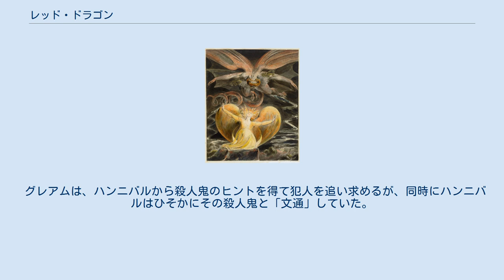レッド・ドラゴン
ハンニバル・レクター
『レッド・ドラゴン』（Red Dragon）は、トマス・ハリスによる小説。
本作でハンニバル・レクターが初登場し、『羊たちの沈黙』・『ハンニバル』と続く「ハンニバル・レクター」シリーズの第1作である。
 本作はハンニバル・レクターシリーズの第1作とされているが、主人公はグレアム捜査官、相手はあくまでダラハイドであり、レクターは端役にすぎない。
 『レッド・ドラゴン』の日本語訳の再版（早川書房）でトマス・ハリスは、レクターは当初端役に過ぎなかったが、サイコを操るサイコを始めとした作中での存在感が続編に繋がったとコメントしている。
 『大いなる赤き竜と日をまとう女』ウィリアム・ブレイク、1803年–1805年頃 FBIアカデミー教官のウィル・グレアムは、目下世間を騒がせている一家惨殺事件の犯人を捜し求めていた。
事件の全体図を把握しかねているグレアムは、なんとしても犯人の人物像を掴むべく、かつて自分が逮捕したことがある「人食い」ハンニバルこと殺人鬼の精神科医ハンニバル・レクター博士の収監されている療養施設へと赴く。
 ハンニバルは、異常殺人鬼でありながら極めて高い知能を有しており、檻の中で料理や専門分野の書物を読み、科学雑誌にめざましい論文を執筆していた。
ハンニバルのもとには、各地から彼を崇拝する様々なサイコ的人物からの手紙が届く。
その中には、ある殺人鬼からの熱烈なファンレターも混じっていた。
 殺人鬼は、自分の持つ障害への劣等感や、厳格な祖母へのトラウマに悩まされていた。
しかしある日出会った絵画『大いなる赤き竜と日をまとう女』（ウィリアム・ブレイクがヨハネ黙示録の情景に基づいて描いた水彩画）に魅せられてしまった。
殺人鬼は「赤き竜」レッド・ドラゴンを自分と同一視し、いつかは自分も竜になるのだと信じて凶悪犯罪を重ねていた。
 グレアムは、ハンニバルから殺人鬼のヒントを得て犯人を追い求めるが、同時にハンニバルはひそかにその殺人鬼と「文通」していた。